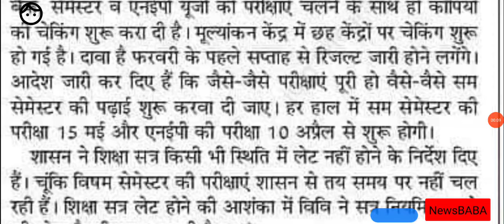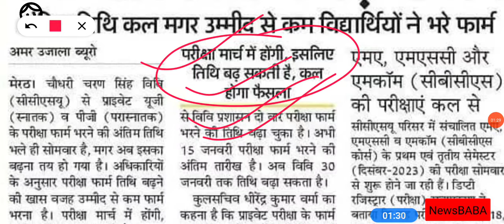ccsu news update today | Ccs university private form 2023 last date | Ccs university result 2023